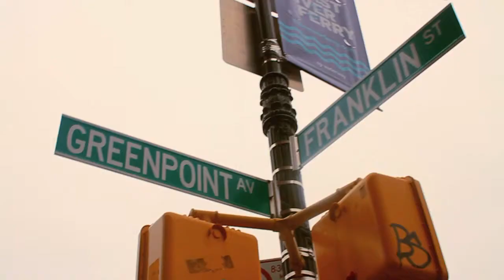Lee Charm Photoshoot summer 2011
Lee Charm's photoshoot this past summer 2011.